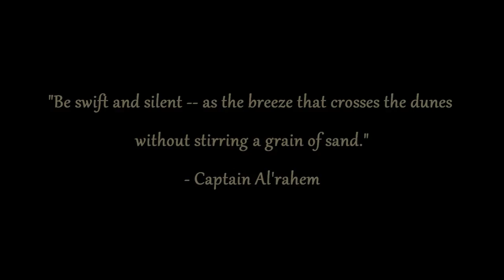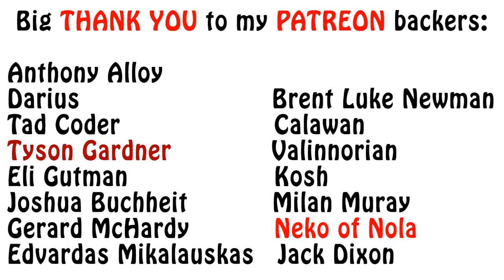Warhammer 40k Lore - Tallarn Desert Raiders, Who Are They?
In this first video of my Imperial Guard Regiments series, I will talk to you about who the Tallarn Desert Raiders are. Enjoy!!!